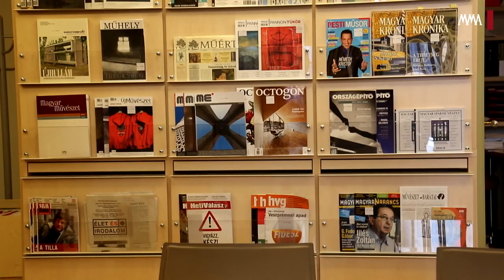150 éves a Vigadó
A 150 éves a Pesti Vigadó című rendezvénysorozat egyik állomása február 12-én a regényes sorsú, Feszl Frigyes tervezte épületről szóló konferencia volt. A számos résztvevő közül Tarlós István főpolgármesterrel, Fekete Istvánnal, az MMA elnökével, Holló Szilvia Andrea PhD történésszel, valamint Krcho János építésszel, az MMA rendes tagjával beszélgettünk. Az esemény számos más előadója többek között a történelmi épület építészeti, irodalmi és zenei életét mutatta be, valamint kitértek a kulturális terek értékeinek megóvására, fejlesztésére és új közösségi létesítmények megteremtésének lehetőségeire is.